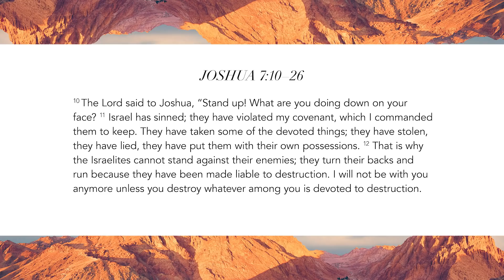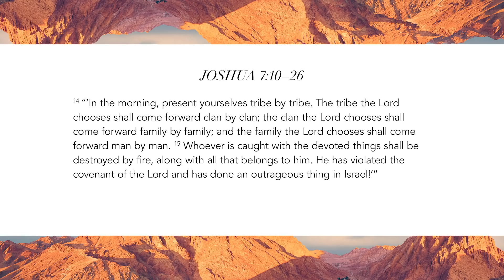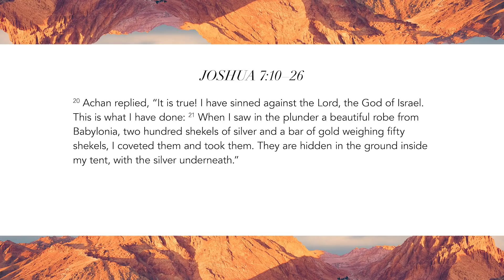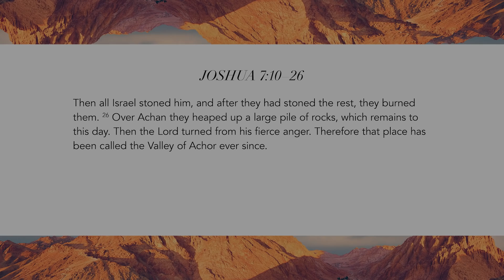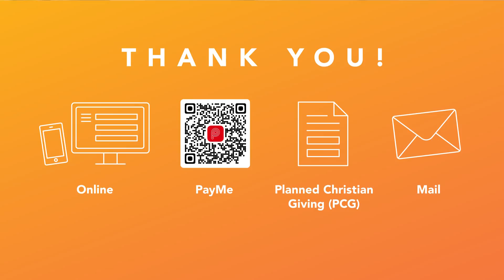St Andrew's Online — 24 January 2021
Join us for church online today as we conclude our exploration of what it means to be “strong and courageous” from the book of Joshua.

Worship item: Jerusalem